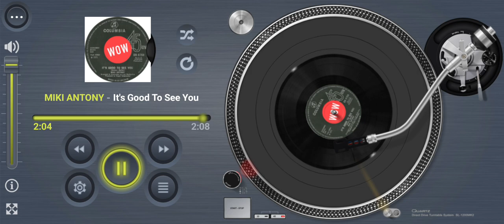MIKI ANTONY It’s Good To See You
Title: It’s Good To See You
Artists: MIKI ANTONY
Format: 7”
Label: Columbia DB 8759
Year: 1971
Composer: Harry Barter, Miki Antony
Producer: Roger Greenaway
Arranger: Lew Warburton
Publisher: Cookaway Music

Footnote:
Published on Cookaway Music formed by Roger Cook and Roger Greenaway back in 1968 after a few years with Maribus (DJM) and Mills Music. Here is Miki Anthony performing “It’s Good To See You”. Song composed by Miki and Harry Barter, with Roger Greenaway credited as the producer. Released on the b-side of “Sally Sunshine” via Columbia Records back in 1971. The song “It’s Good To See You” reminds me of the tune “Those Magnificent Men In Those Flying Machines”. Miki’s only chart achievement was the Cookaway song “If It Wasn't For The Reason That I Love You”. Released back in 1973 on a Bell 45 single. Miki has composed, produced my songs for various artists over the years, and TV work too! Plus not forgetting producing The Goodies and his commercial jingle for the Dentyne chewing gum. Miki was composing songs way back in the 60s under the name of Michael Antony Derrick.

Useless information composed by John Holman (chronology researcher for rogercook.com).